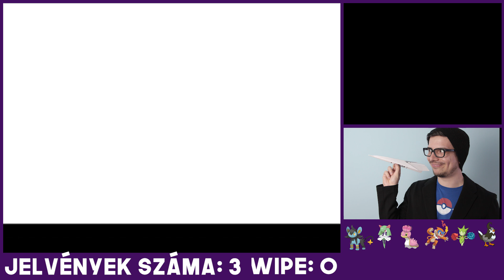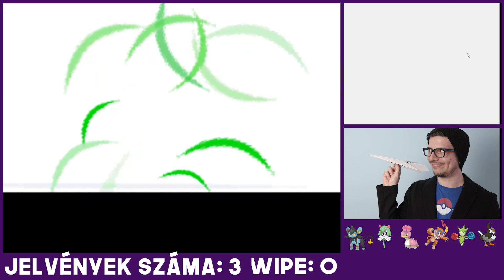A SETÉT TORONY | Pokémon Platinum #5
Legyetek jók!
Pacsi,

Bálna